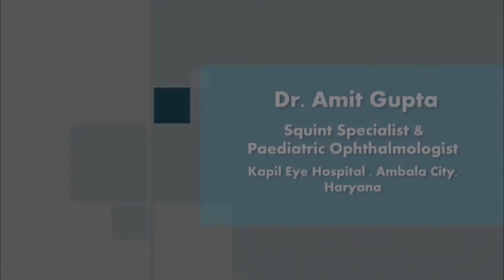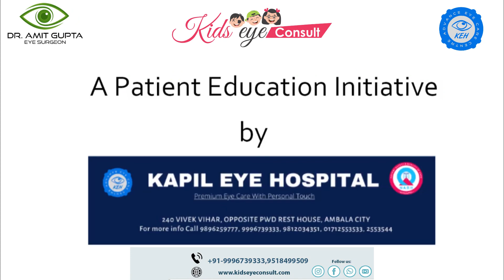Allergic conjunctivitis | Ophthalmology | Signs and Symptoms | Diagnosis and Treatment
Allergic conjunctivitis is an immune response that occurs when the eye comes in contact with an irritating substance, known as an allergy.
 • Allergy can involve any age group though more common in children
 • Itching leads to rubbing of eyes which may become a vicious cycle and can lead to other ocular problems
 • The function of the immune system is to defend the body against harmful invaders, such as bacteria and viruses.
 • In an eye allergy, the immune system mistakes an allergy for a dangerous substance, causing the immune system to overreact and produce antibodies called immunoglobulin (IgE)
 • These antibodies travel to the cells in the eye, and in turn, causes it to release histamines and other chemicals in an effort to protect the eyes.
 • It is this chemical reaction that causes the symptoms associated with the condition.
 • An eye allergy may happen at any time of the year. However, it is common in the spring, summer, and fall months when vegetations such as trees, grasses, and plants are in bloom.
CAUSES
An eye allergy is caused by allergens in the air both indoors and outdoors including:
 • Smoke
 • Pet Dander
 • Dust
 • Mold
 • Pollen from grass, ragweed, and trees

SYMPTOMS
 • Itchy or burning eyes
 • Red eyes
 • Watery eyes
 • Swollen eyelids, especially in the morning
 • Sensitivity to light
 • Blurry vision
 • Tearing

In some cases, eye allergies may be accompanied by nasal allergies. In such cases, other symptoms may include:
 • Sneezing
 • Itchy nose.

📍Address:  Kapil Eye Hospital, 240, Vivek Vihar, Opposite PWD Rest House, Near Police Line, Ambala City, Haryana, India.